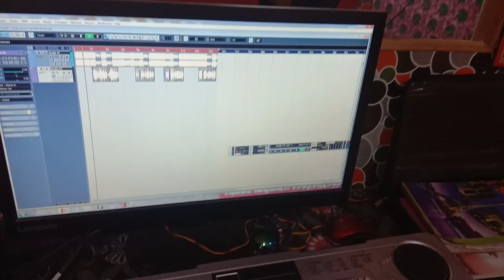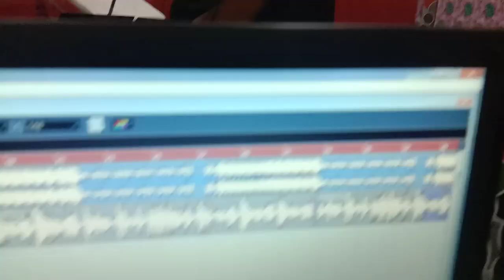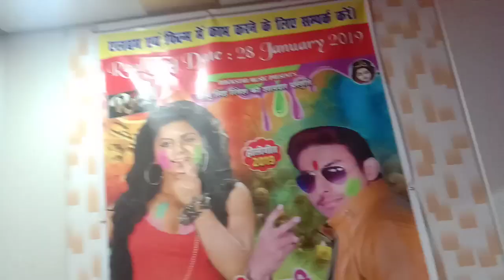Rockstar Film Production aa gya super video 2019 8384027006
.Rocstar films production.

hi friends my channel rockstar films production is a must

agar aap bhi chahate hai audio video banvane ewam rilij karvane keliye sampark kare.
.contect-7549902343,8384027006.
facebook flow-rockstar films production.
youtube serch cansul for type rockstar films production